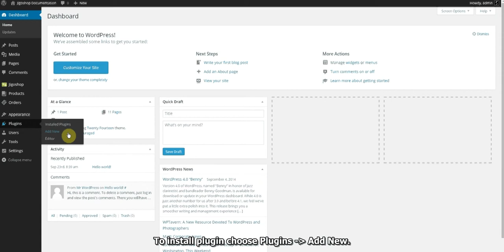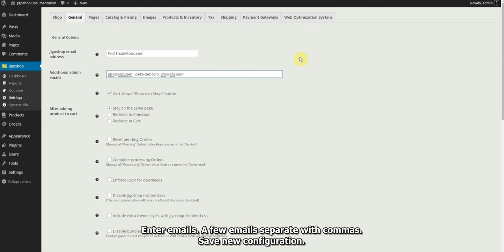Jigoshop: Multiple Admin Emails — Documentation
Jigoshop Multiple Admin Emails plugin allows to send admin messages to additional adresses.

This documentation explains the process of installing and configuring this extension.